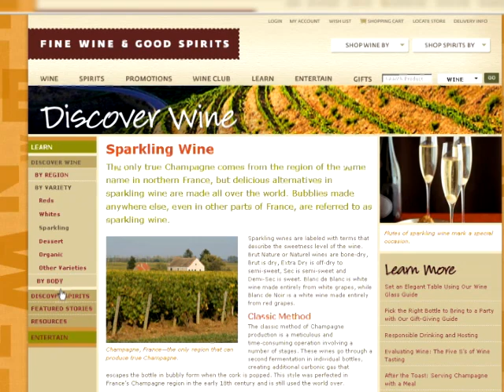Sparkling Wines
Rob Peters tells us how to choose and serve a sparkling wine for the holidays